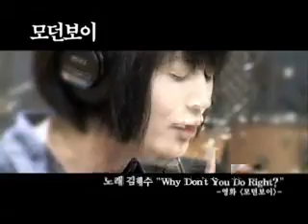Kim Hye Soo - 김혜수 - Dancing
Kim Hye Soo's forum in Vietnam